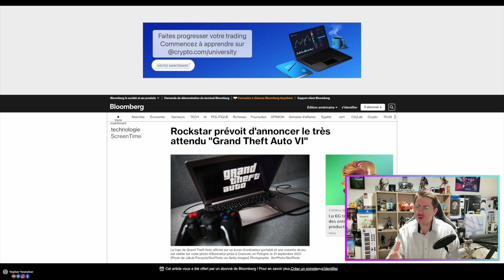GTA6 ANNONCÉ AUJOURD'HUI ?!